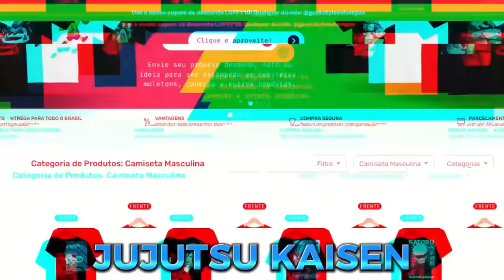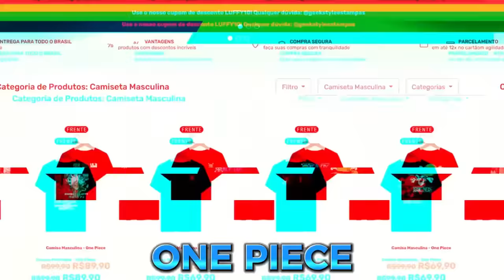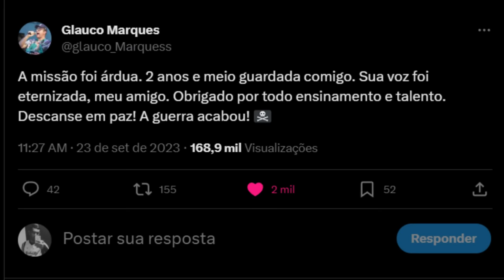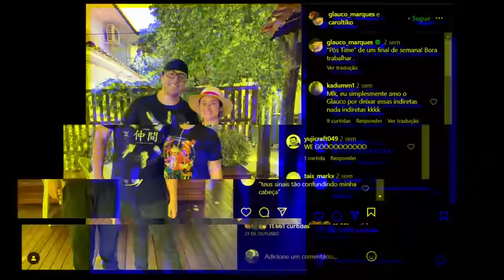TÁ TUDO PRONTO! QUANDO LANÇA NOVOS EPISÓDIOS DE ONE PIECE DUBLADO NA NETFLIX? E MARINEFORD VEM AÍ!?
Os novos episódios de One Piece dublado é com toda certeza o lançamento mais esperado da Netflix. O último lançamento de novos episódios do anime de One Piece na plataforma, aconteceu há 4 meses atrás, no mês de julho, quando foi lançado o arco de Thriller Bark.

Desde então, tudo que a Netflix lançou até aqui, foram alguns filmes de One Piece, e também claro, o grandioso live action que simplesmente foi um sucesso total, quebrando todos os recordes da plataforma.

E após o lançamento desse live action, a Netflix de fato lançou novos episódios de One Piece dublado, ela postou em sua plataforma, mais 2 novos arcos, sendo eles, os arcos de Sabaody e Amazon lily.

Porém esses novos episódios apenas foram lançados em alguns países, e infelizmente o Brasil ficou de fora. Porém, enquanto há fé, ainda há esperança! E nesse vídeo, eu vou te mostrar tudo sobre como tá a dublagem de One Piece, e também vou falar a possível data que os novos episódios serão lançados!